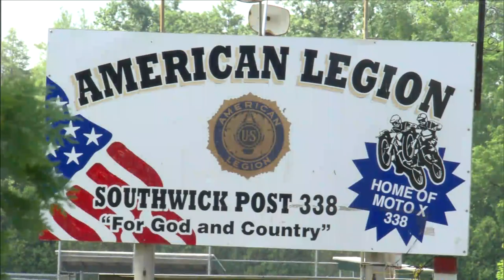A Tribute to Southwick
Check out the history behind this legendary track